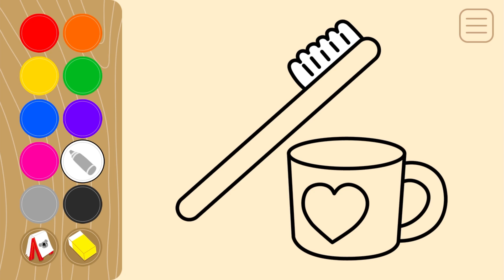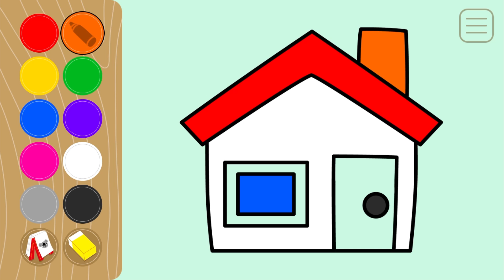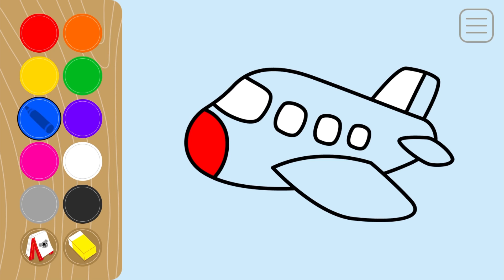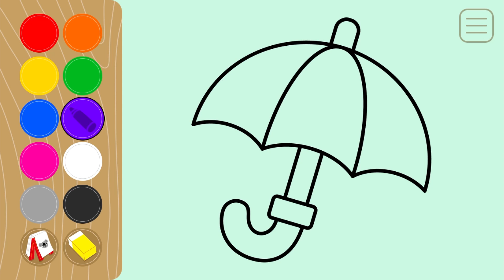알록달록 색칠놀이 | 색칠놀이를 하며 영어로 색깔을 배워요 | 색깔 공부 | 컬러 놀이 | Colors for Kids | 예림TV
★ 똑똑한 내 친구 예림이를 가장 쉽게 만나는 방법!
지금 바로 예림TV를 구독해 봐!

알록달록 색칠놀이를 하며 영어로 색깔을 배워요!